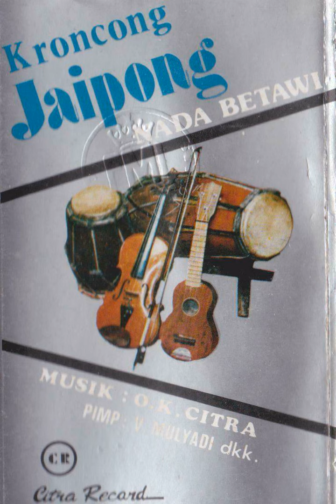Orkes Krontjong Citra - Bajang Bajang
A krontjong jaipong song from Orkes Krontjong Citra